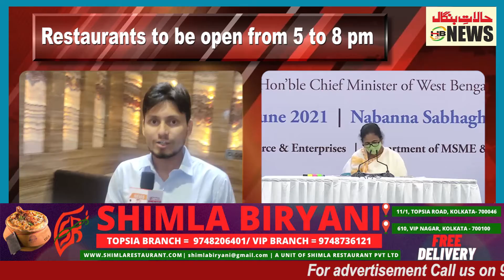Now Restaurants can be open from 5pm to 8pm: Mamata Banerjee announces.